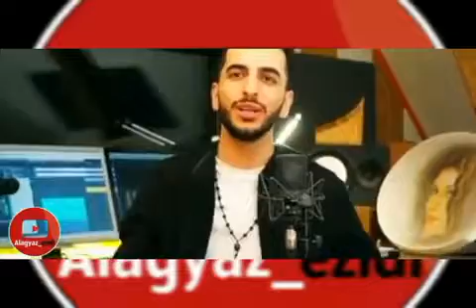Kurdische Musik sehr schön 2019 new❤️